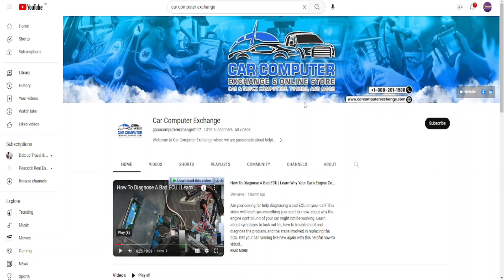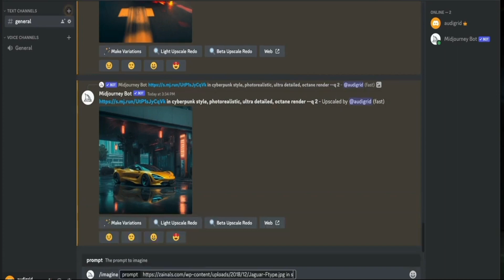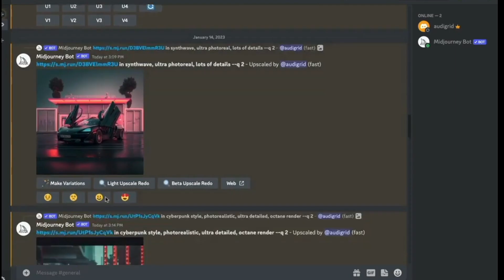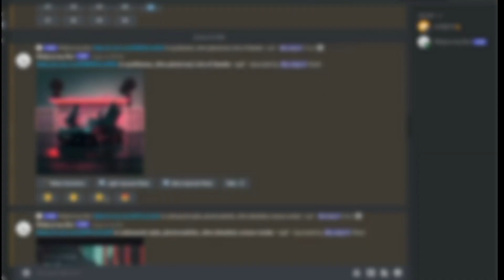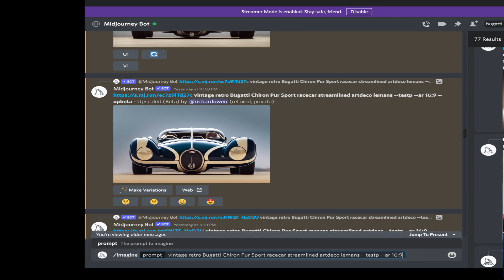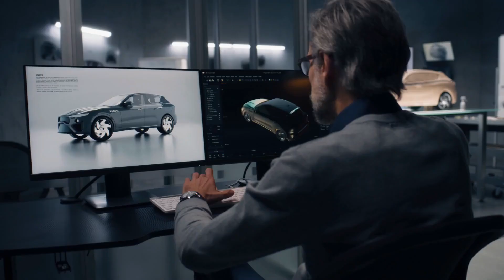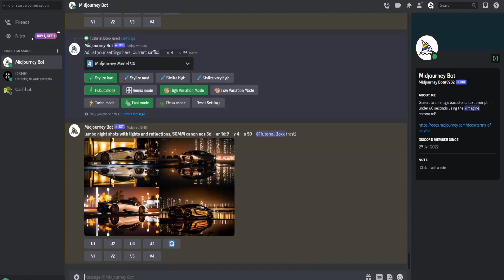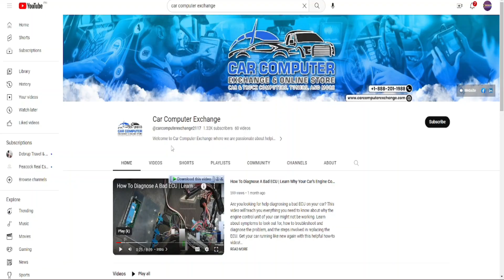What The Midjourney AI Has Done For Car Enthusiasts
Discover the incredible impact of the Midjourney AI on the world of automobile. From revving engines to sleek designs, our AI-powered prompts have taken the excitement of car appreciation to a whole new level. In this video, we dive into the fascinating journey that Midjourney AI has embarked upon with car lovers. Uncover how our AI prompts have sparked creativity and imagination, igniting discussions about the latest trends, classic beauties, and futuristic innovations in the automotive realm. Join us as we showcase the diverse range of prompts that have enthralled car enthusiasts worldwide. Whether you're into vintage classics, high-speed performance, eco-friendly technologies, or avant-garde designs, Midjourney AI has a prompt for every kind of car lover.